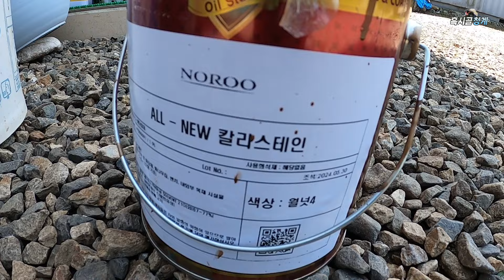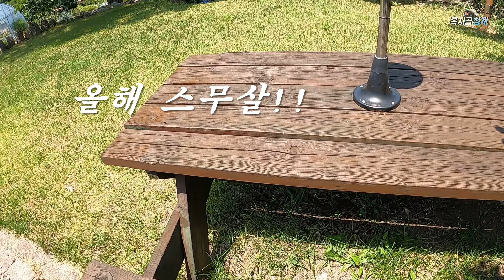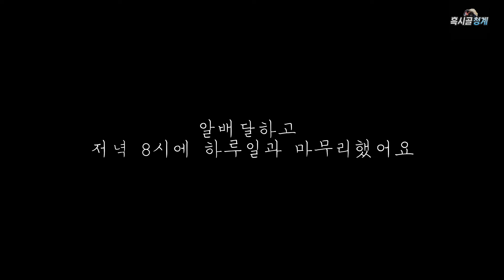흑시골청계 장마오기전에 닭장청소했어요~고생하셨어요^^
장마오기전 닭장청소~미션 성공!!
저희집 전문가가 고생하셨어요~

청란 판매, 옥수수예약 문의
2024.7월초~중 출하예정
가격은 7월 산지가격으로 드려요!
선예약 하실 분은 전화문자 주세요!!